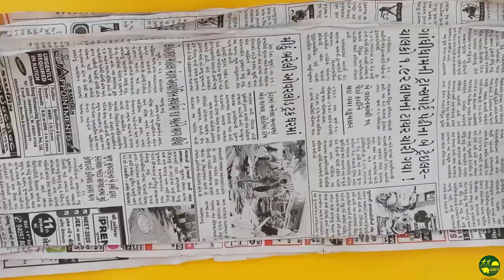ગ્રીષ્મોત્સવ 2022: કાગળમાંથી ભમરડો Scientific Toys 29 GIET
ગ્રીષ્મોત્સવ 2022
દિવસ-29 તા:29/5/2022

આજની પ્રવૃત્તિ ક્રાફ્ટ, વિજ્ઞાન, કોડિંગ, દેશી રમતોના ફોટોગ્રાફ અને ગીતા અને
વાર્તાના વિડીયો મોકલવા માટે
વંદે ગુજરાત ચેનલ 5
2:30 a.m.
8:30 a.m.
2:30 p.m.
8:30 p.m.

જો તમારી પાસે આર્ટ, ક્રાફ્ટ, અભિનયગીત, વિજ્ઞાન, વાર્તા, દેશી રમતો અને પ્રવૃત્તિ કૌશલ્ય છે તો મોકલીને ગ્રીષ્મોત્સવમાં રજૂ કરી શકો છો.
ગ્રીષ્મોત્સવમાં રજીસ્ટ્રેશન કરવા માટે..